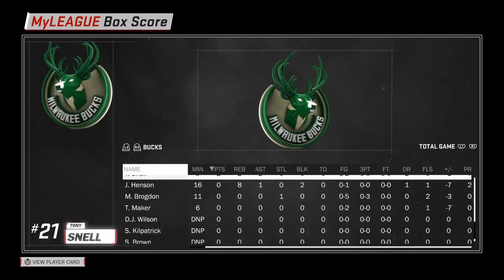KYRIE IS A MONSTER!!! Kyrie Irving My Career!!!